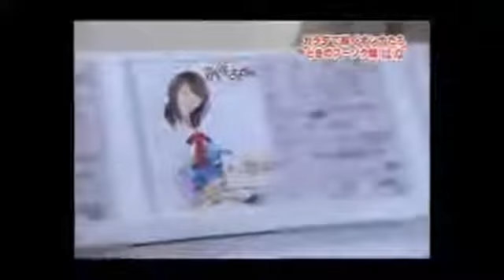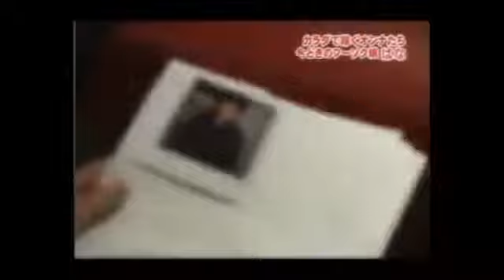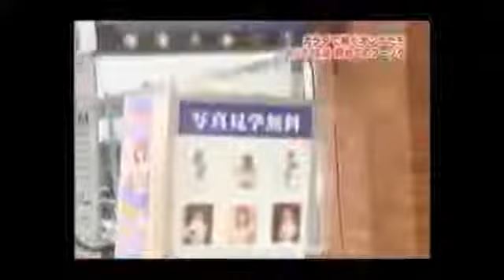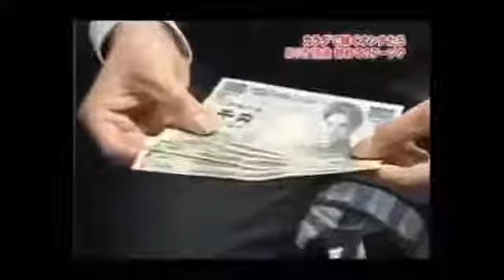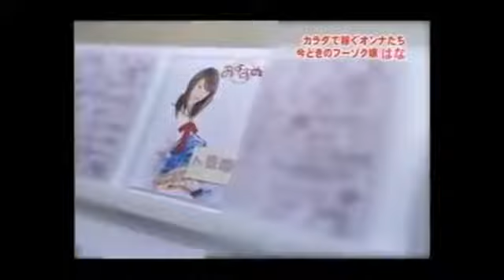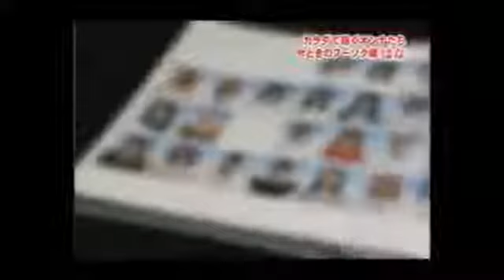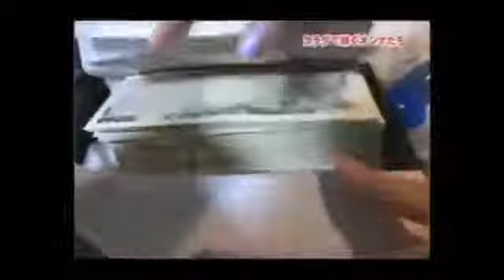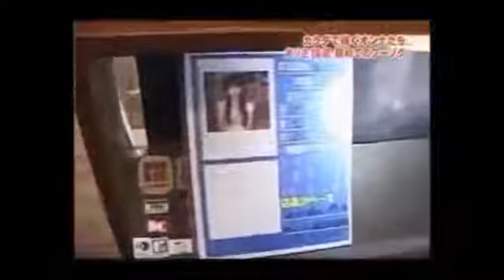新宿歌舞伎町物語１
新宿歌舞伎町にある不動産屋。ここには歌舞伎町で働く女性達が多く訪れます。不倫相手の近くに部屋を探す女性、新宿歌舞伎町の不動産屋を通.

歌舞伎町の真ん中にある不動産屋。ここには歌舞伎町で働く女性達が数多く訪れます。彼女達の日常に密着したドキュメンタリーです。

現役風俗嬢が激白！彼女たちのリアルな悩み 【AbemaTV】 HD ・ インターネットテレビ局AbemaTV(アベマティーヴィー)では、オリジナルの生放送コンテ.